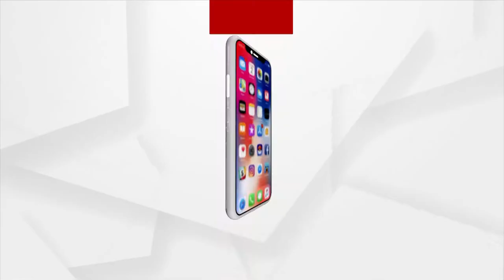ସରୁନି ଚାଷୀର ଦୁଃଖ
ରାତାରାତି ଜାଳି ଦେଲେ ୨୫ ବସ୍ତା ଧାନ । ଅମଳ କରି ରଖିଥିବା ଧାନକୁ ଘରକୁ ଆଣିବା ପାଇଁ ସଜାଡି ରଖିଥିଲେ ଚାଷୀ । ମଣ୍ଡି ସମସ୍ୟାରେ ରହୁଥିବା ବେଳେ ଏବେ ପୁଣି ହିଂସା ବିବାଦ ।  କ'ଣ ହେବ ?